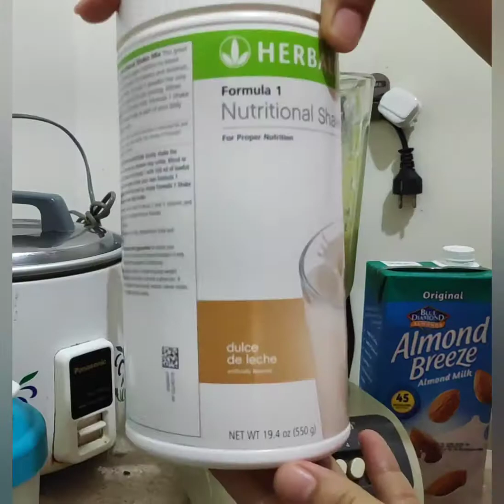Herbalife Shake + avocado &.mango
Healthy breakfast and snacks! Healthy shake!